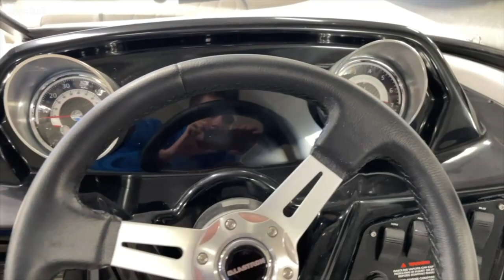2023 Glastron 195GX Sport Boat Tour SkipperBud's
Glastron makes your time on the water enjoyable by thinking about all the small details, built-in cooler and cushion storage, finished under-seat storage, stainless hardware, beautiful, resilient upholstery, full-width swim platform with side-step and ladder. Simple. Comfortable. Usable.